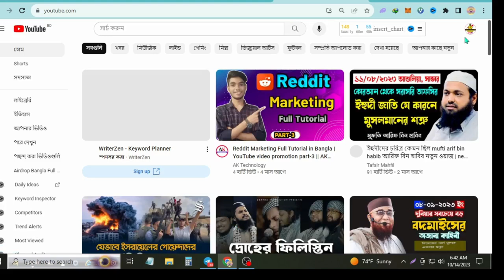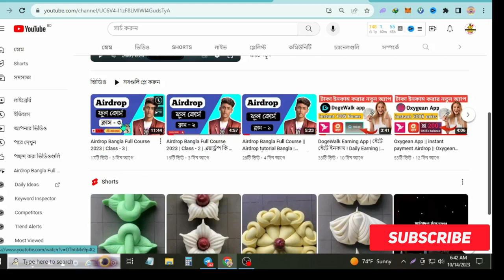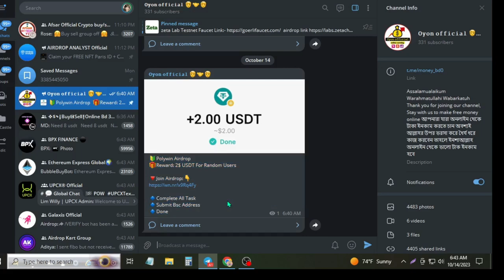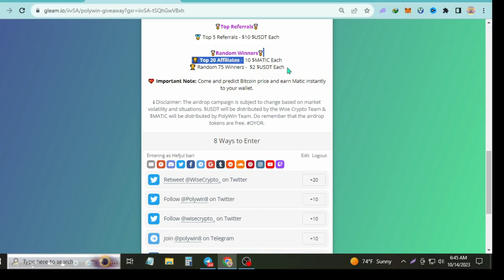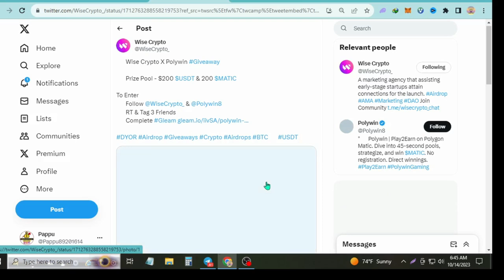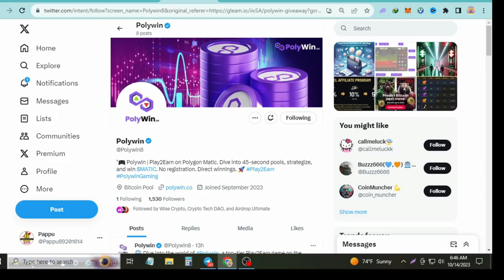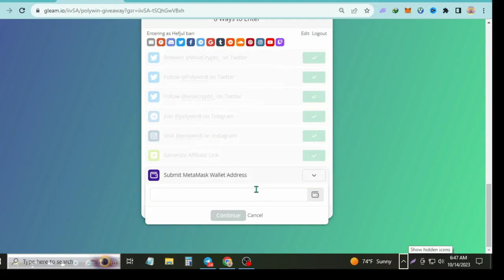Airdrop Bangla Full Course 2023 Class - 4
Airdrop Bangla Full Course 2023 | Class - 1 /

 • Airdrop Bangla Full Course || Airdrop...
Airdrop Bangla Full Course 2023 | Class - 2 /

airdrop full course
airdrop full tutorial
airdrop full details
airdrop full
airdrop full storage
airdrop full movie
airdrop full quality
airdrop full suspension
airdrop full sus
airdrop full resolution video
airdrop tutorial
airdrop tutorial bangla
airdrop tutorial iphone
airdrop tutorial mac
airdrop tutorial tagalog
airdrop io tutorial
tutorial airdrop crypto
blur airdrop tutorial
binance airdrop tutorial
tutorial airdrop zksync
airdrop income bangla
airdrop crypto
airdrop iphone
airdrop not working
airdrop free
airdrop today
airdrop ki
airdrop instant withdraw
airdrop crypto
airdrop crypto free claim
airdrop crypto bangla
airdrop crypto trust wallet
airdrop cryptocurrency
airdrop crypto free claim 2023
airdrop crypto free claims today
airdrop crypto free claim bangla
crypto airdrop c1tgfot
crypto airdrop website
online income bd payment nagad 2022
online income bd payment bkash 2023
online income site bangla
Airdrop কি? কিভাবে Airdrop থেকে টাকা ইনকাম করবেন? প্রতিমাসে ৫০০ ডলার ইনকাম | Airdrop Full Course

Airdrop কি ? Airdrop এ কিভাবে Airdrop কাজ করতে হয় | এয়ারড্রপ থেকে কীভাবে ইনকাম করে ?

চলো এয়ারড্রপ শিখে আয় করি
এসো এয়ারড্রপ শিখি
এয়ারড্রপ শিখে আয়
airdrop tutorial
airdrop bangla video

ইয়ারড্রপ কাজ করতে যা কিছু লাগে
airdrop full course ll how to work Airdrop
এসো এয়ারড্রপ শিখি
এয়ারড্রপ শিখে আয়
এয়ার্ড্রপ কাজ করব কিভাবে
এয়ারড্রপ এ কাজ করতে কি কি লাগে
Basic Of Airdrop Course Bangla

 Airdrop কি? Airdrop কিভাবে কাজ করে | Airdrop Income Full Tutorial | How To Earn Money From Airdrop